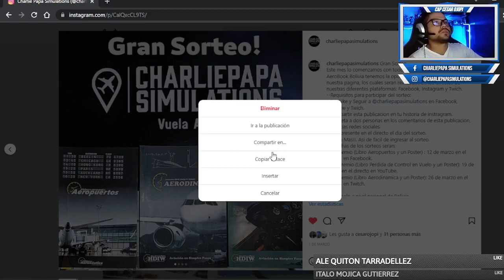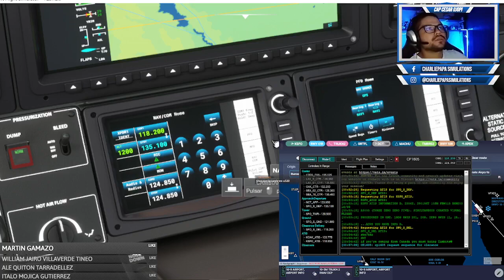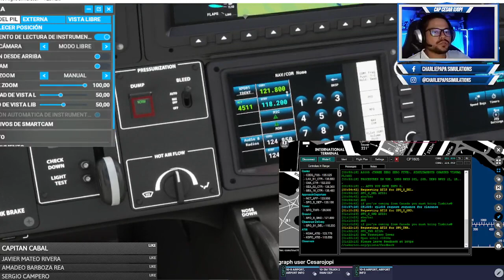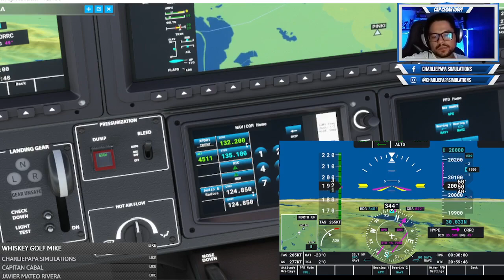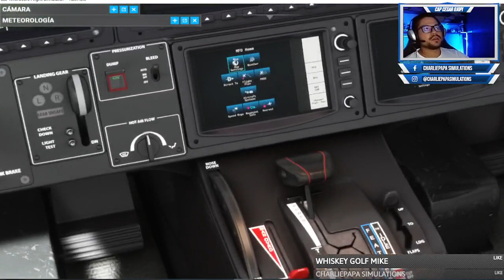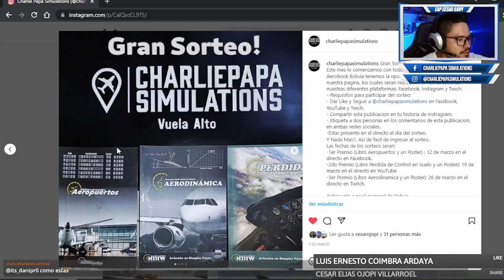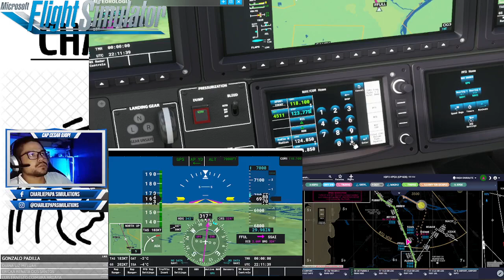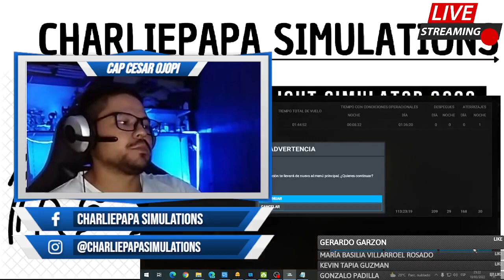VOLANDO EN VATSIM IVAO VUELOS INTERNACIONALES